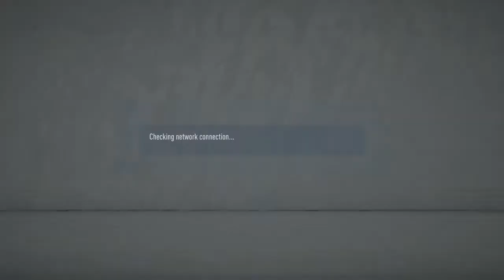FIFA 20 - PSG vs FRANCE (full game)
Season 4, it was a good game until he had enough...